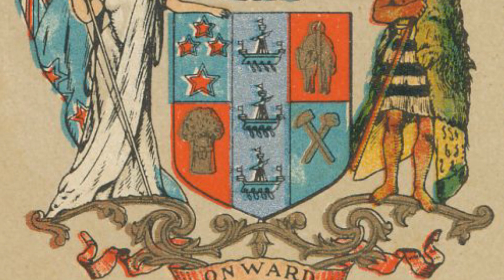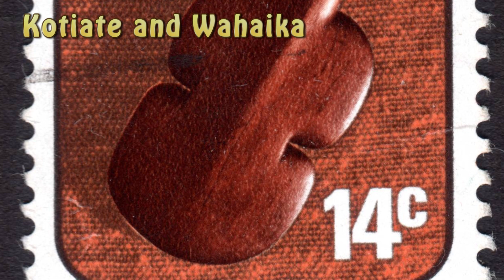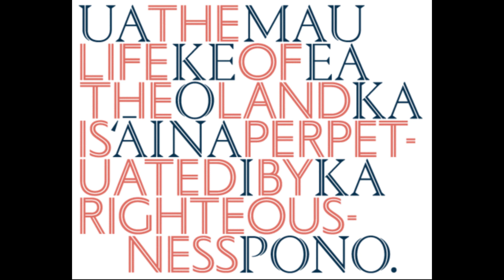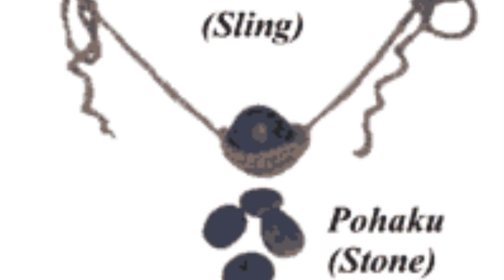Polynesian Martial Arts 【Maori and Hawaiian Martial Arts, Weapons, Training Methods and Origins】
The South Pacific was...and in many ways still is...a brutal yet beautiful place.